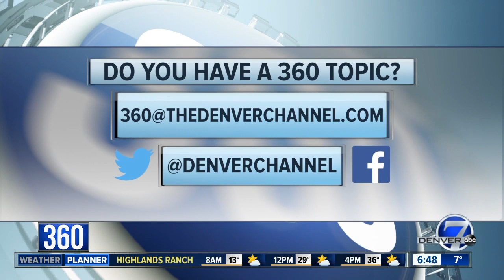Bill overhauling oil and gas regulation gets first hearing Tuesday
On Tuesday, a bill that would overhaul oil and gas regulation in Colorado will have its first hearing in the Senate Transportation and Energy Committee.